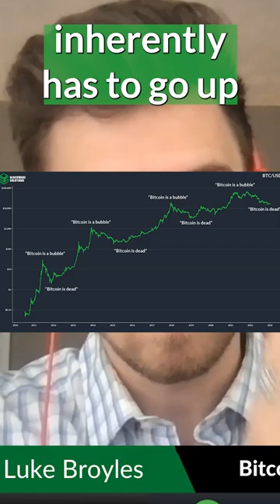Bitcoin is THE NEW MONA LISA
Luke Broyles explains how finite scarcity is a revolutionary discovery